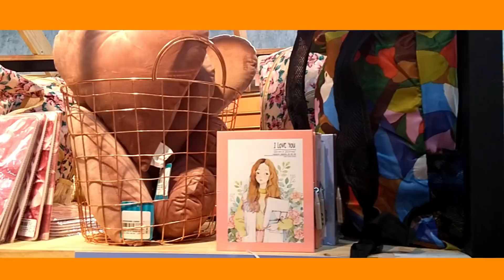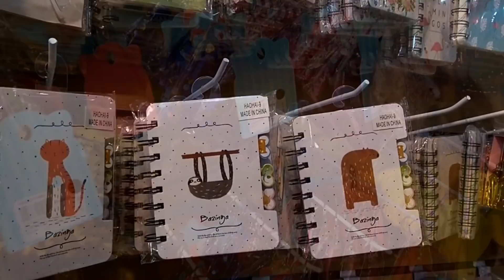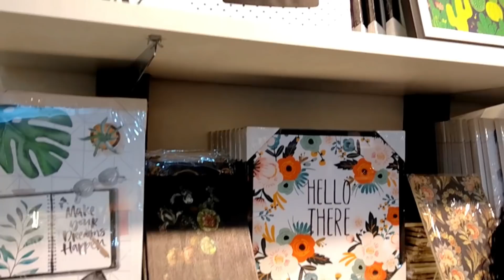Decoração, papelaria fofa e acessórios | 25 de Março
Oi pessoal!
Hoje levo vcs em uma loja da 25 de Março com muita decoração, itens de papelaria fofos, acessórios e muito mais!
A loja é a Bendita Seja que fica na Rua 25 de Março, 775 Centro de SP